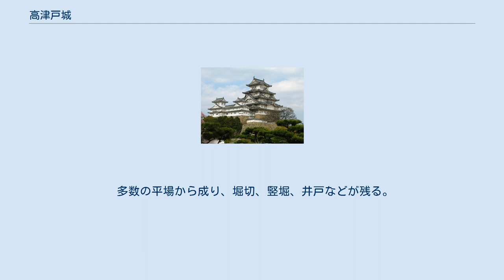高津戸城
高津戸城（たかつどじょう）は、群馬県みどり市高津戸地区にあった日本の城（山城）である。
高津戸渓谷東岸の崖上に築かれた城。
本丸は要害山の山頂にあり今では本丸跡に要害神社がある。
 承徳・康和年間（1097年-1104年）に山田氏によって築かれたと伝わる。
しかし観応2年（1351年）十代目山田筑後守則之（範行とも記す）の代、桐生国綱の家臣である谷（やつ）四郎直綱に攻め滅ぼされた。
この後に入ったのは里見氏である。
 里見氏の七代目の義連の三男仁田山氏連が国綱の娘を正室に迎え、その縁で建徳2年（1371年）に仁田山八郷を国綱からまかされたのである。
なお仁田山城は山田氏の旧居城である。
仁田山里見氏が支配していた高津戸城であったが、氏連より四代後の宗連が越後の上杉謙信に攻められ自刃して果てた。
天正2年（1574年）9月のことである。
 房州の里見実堯（勝広）は仁田山に住む一族の宗連の許に身を寄せていたが、この宗連の死によって桐生に移って桐生氏の客分となった。
そして実堯は二子、勝政と勝安を上杉謙信に託した。
ところがこれが桐生親綱に内通と誤解され、元亀元年（1570年）3月20日に詰め腹を切らされた。
 越後の上杉謙信の元にいた兄弟は親の仇を打ちたいと天正4年（1576年）10月に高津戸城に隠れ、その翌年5月2日用明の砦を襲ったが、城主石原石見守を取り逃がしてしまう。
石原石見守は由良国繁に属していたため、兄弟は由良国繁の怒りを受けて攻められ天正6年（1578年）9月18日弟勝安は深手を受けて討死、兄勝政は城兵の助命を条件に切腹して果てた。
兄の随見勝政28歳、弟の勝安25歳であった。
 要害山のふもとの阿弥陀堂に里見兄弟の墓が伝来する。
 しかし『大間々町誌』によると、里見兄弟の伝説はそれを裏付ける同時代史料がなく、里見氏の系譜に勝広らの名もなく、また由来に登場する桐生氏も後世の軍記物にしかみえない状態のため、一連の伝説は後世に創作された物語である可能性が高い。
 多数の平場から成り、堀切、竪堀、井戸などが残る。
一方で明瞭な虎口は見当たらず、土塁もわずかしか見られない。